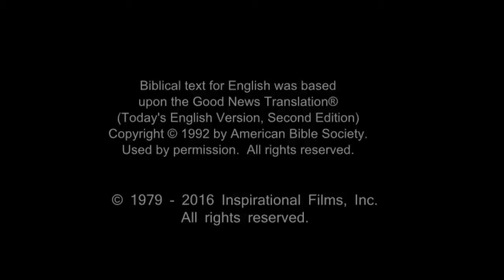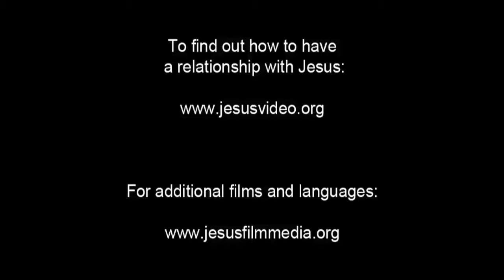Arabic, Modern Standard Life Saving Message! Jesus! Jesus! Jesus Save me! Risen Jesus Saves!(71)